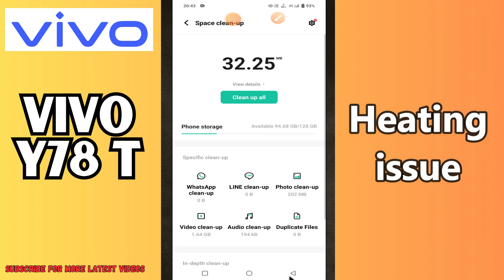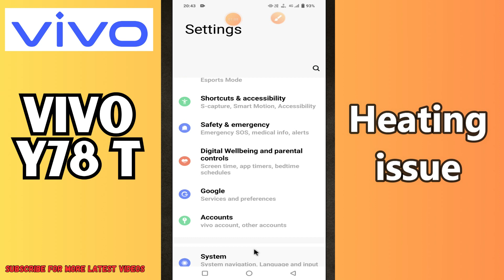Heating issue Vivo Y78T || How to solve heating issues || Heating not working problems solved